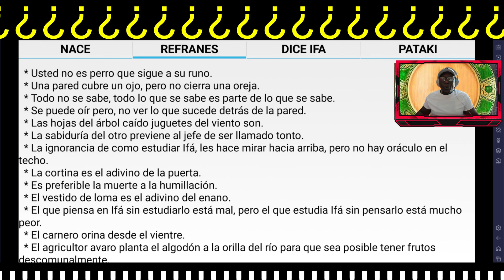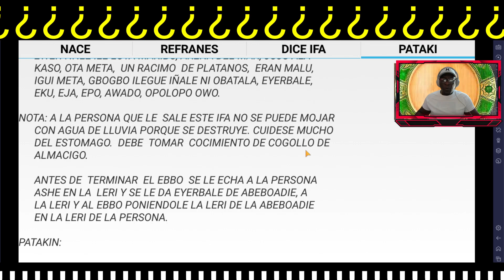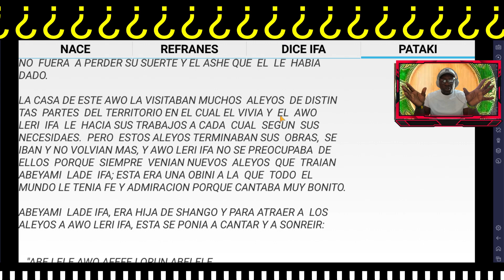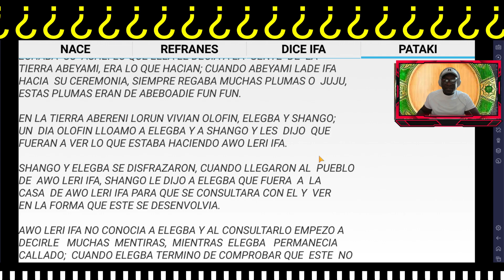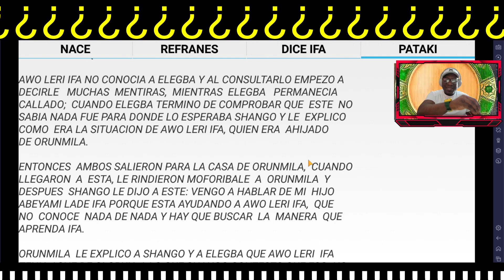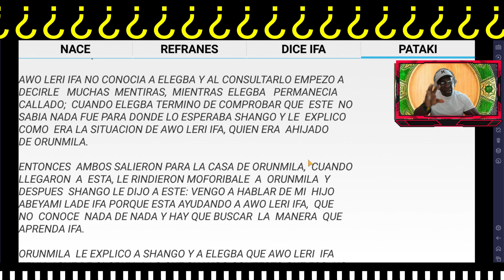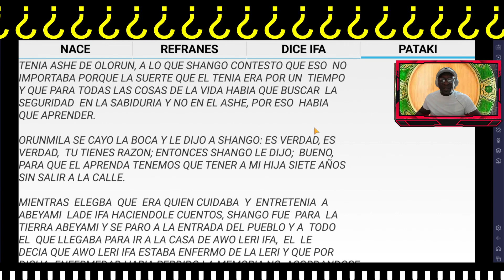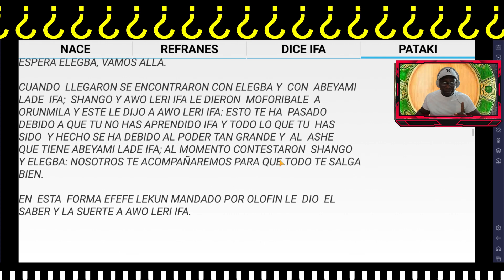¿ POR QUE EL BABALAWO DEBE ESTUDIAR IFÀ ? IWORI BOGBE 15-8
Aquí hay que recibir: ODUDUWA, OSANYIN, OLOKUN, jurarse en ORUN, recibir OYA y recibir a OLOFIN.
Cuando en un Plante salga este Ifá, ya sea ATEFA, ITA, IYOYE, IKOFAFUN o AWAFAKAN, el Padrino se hará Ebó con toda la ropa que tenga puesta, un gallo, jutía, pescado ahumado, maíz tostado y lo llevará al mar y allí lo entierra.